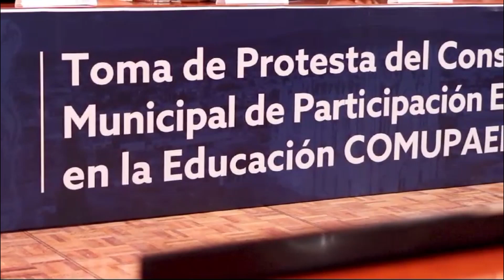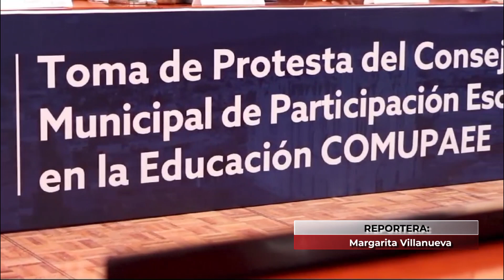Rindieron protesta los nuevos integrantes del consejo de participación escolar en la educación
VideoNota🎥🔴 | En León rindieron protesta los nuevos integrantes del consejo de participación escolar en la educación.